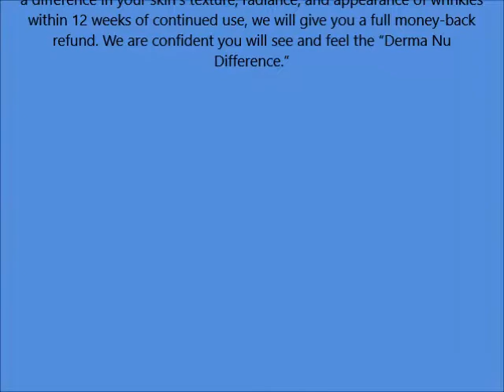Best Retinol Face Cream for Flawless Skin, Premium Anti Aging Night & Daily Moisturizer to Fight & P